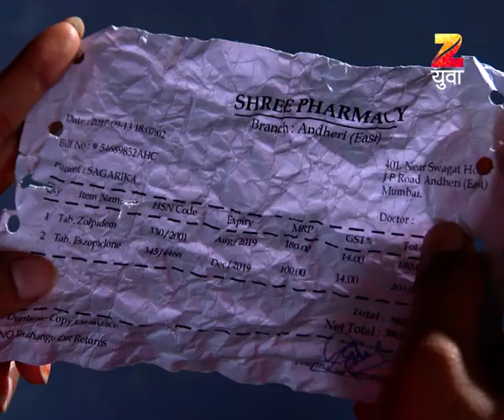Ep 58 | Girls Hostel - Zee Yuva Marathi Serial - Watch Full Series on Zee5 | Link in Description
Girls Hostel is a Marathi supernatural horror television series starring Rachana Mistry, Sushma Kolhe and Purneima DeyClick Here to Subscribe Channel The story revolves around 16 girls who live in a girl’s hostelClick Here to Subscribe Channel When one of the girl, Sara is found dead in the hostel, a series of supernatural occurrences start happening, as the rest of the girls start feeling an unwanted presence around themClick Here to Subscribe Channel The owners of the hostel try their best to solve the problem but failClick Here to Subscribe Channel How will the girls come out of this mess?